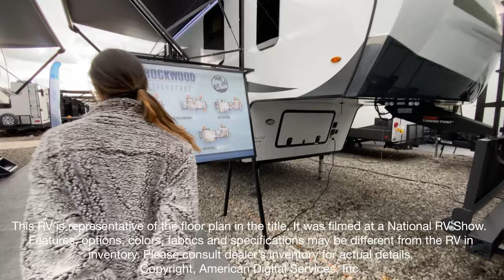Forest River RV-Flagstaff Classic-529IKRL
Forest River RV-Flagstaff Classic-529IKRL-J09ET